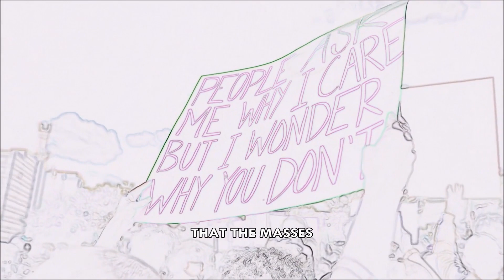To be an Individual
All around us, there are spheres of authority always dictating what we should do, how we should act, and what we ought not to do. Asides the formal structure like the laws and constituted authorities, there are also informal powers dictating our actions, lifestyles, speech, thought patterns etc. Thus, much of our individualistic tendencies do not develop as we have to conform to societal expectations of us. Always Dissent and Never Consent.

A TNT Production
Written by Alan Watt

This video and channel in general may contain certain copyrighted works that were not specifically authorized to be used by the copyrighted holder(s), but which we trust in good faith are protected by federal & similar Worldwide law(s) and their fair use doctrine for one of the reasons noted above.